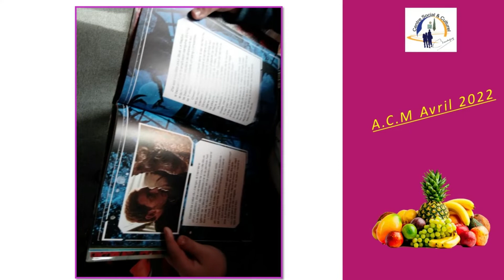ACM Avril 22 La Médiathèque G2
Un peu de lecture après l'atelier Thèâtre.

à Bientôt